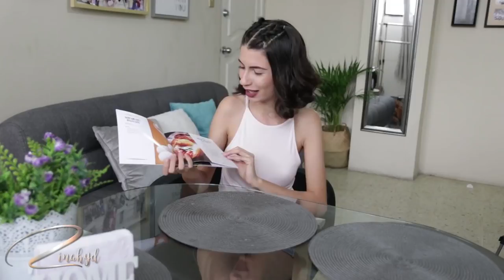Papas fritas SIN ACEITE ¿vale la pena un AIR FRYER? | Zinahyd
En este vídeo pruebo por primera vez una freidora de aire caliente ¿de verdad funcionara y será capaz de hacer papas fritas crujientes y deliciosas sin la necesidad de aceite?